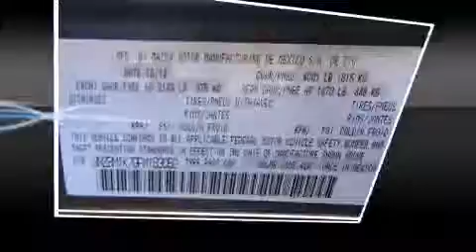2015 Mazda Mazda3 Sport in Centennial, CO 80111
Groove Mazda
10301 East Arapahoe Road

Outstanding design defines the 2015 Mazda Mazda3. This 4 door, 5 passenger hatchback is ready to drive off the showroom floor! It features an automatic transmission, front-wheel drive, and a 2 liter 4 cylinder engine. Mazda prioritized comfort and style by including: a trip computer, front bucket seats, tilt and telescoping steering wheel, power door mirrors, cruise control, rear wipers, and 1-touch window functionality. Storage solutions are integrated throughout the interior, demonstrating thoughtful attention to detail. Audio features include an AM/FM radio, and 6 speakers, providing excellent sound throughout the cabin. Mazda also prioritized safety and security with features such as: dual front impact airbags, head curtain airbags, traction control, brake assist, anti-whiplash front head restraints, a panic alarm, and 4 wheel disc brakes with ABS. Electronic stability control ensures solid grip atop the road surface, no matter how challenging the driving conditions. We know that you have high expectations, and we enjoy the challenge of meeting and exceeding them! Stop by our dealership or give us a call for more information.